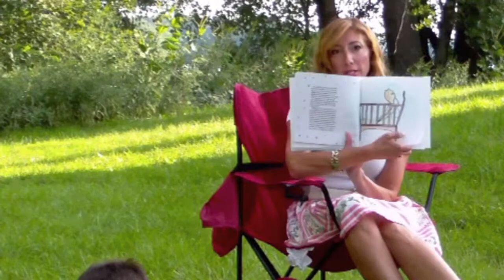"The Frog & The Tadpole" Stillwater Library Book Reading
Michele Rosenthal of The Paris House Designs reads her children's book "The Frog and the Tadpole" at the Stillwater Library in Stillwater, NY where she grew up. A portion of the sales go to St. Jude's Children's Hospital